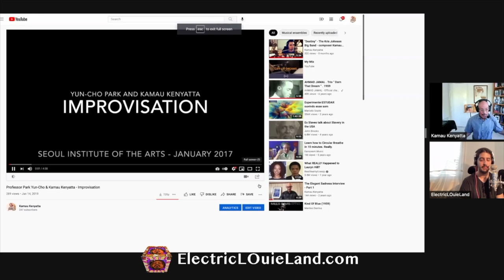Kamau Kenyatta : @ElectricLOuieLand Podcast #12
Lucky enough to have this maestro in San Diego! I really enjoyed this conversation with this unique man !  He is like a mystical creature to me who holds a world of wisdom.  I hope you enjoy because this man is the real deal!  We talked about all sorts of things including his work/history with Gregory Porter, his teaching, the history/future of music,  church, the digital era, and the magic of life.